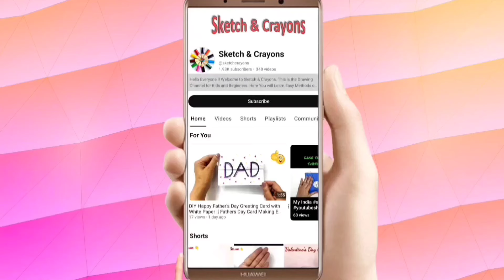Friendship Day Band Ideas 🥰 || Friendship Day Band making at home || How to make Friendship Band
Hello Everyone !! In This Video We'll Learn to make a very beautiful and easy friendship band.
Please Watch the Video Till End. Thank You So Much

friendship day
friendship band
friendship day craft
friendship day band easy
friendship band easy
friendship day gift
friendship day band making
friendship band kaise banaen
friendship day band kaise banaen
friendship band homemade
friendship band banana
friendship day band banana
friendship band with thread
friendship day ka video
friendship day ka gift
friendship day ke liye gift
friendship day ke liye bracelet
friendship day ke liye friendship band
how to make friendship band
diy friendship band ideas
friendship band making at home
friendship gift ideas
handmade friendship band
easy friendship bracelet